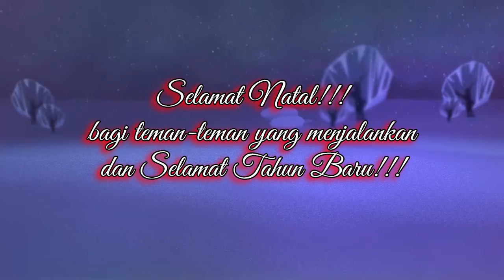Snowdown 2018 [Sub Indo] | League of Legends - Christmas Event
This is the trailer for the Christmas event made for League of Legends in 2018. This skin will feature Soraka, Master Yi, Neeko, Dr. Mundo, as well as Twitch.

I uploaded this event trailer video with Indonesian subtitles.